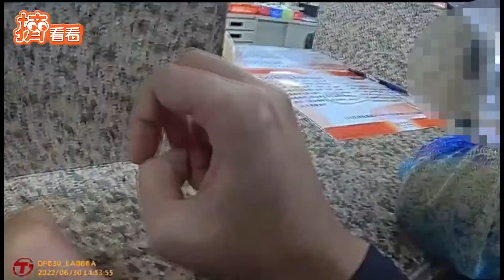蜂膠要價100萬也要買？8旬婦被勸嗆警：老套！｜TVBS新聞｜擠看看